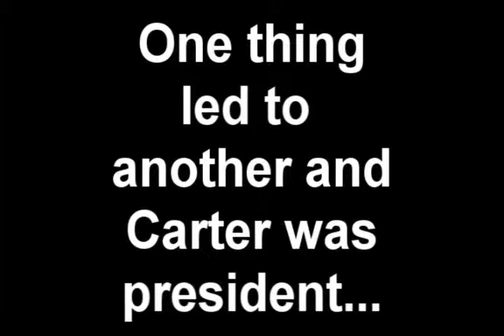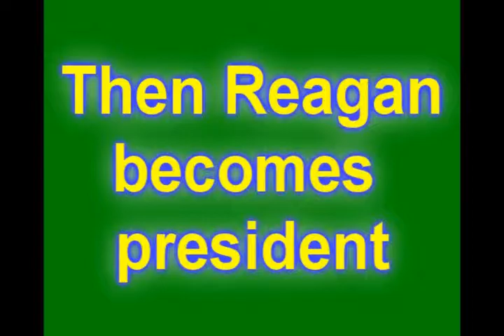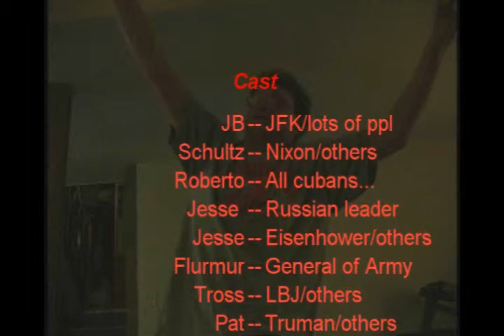Toucans π: Storytime with Pee-Wee Nixon part 2